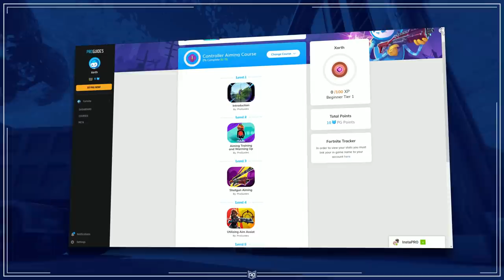Top 5 CONTROLLER *GODS* in Season 9!